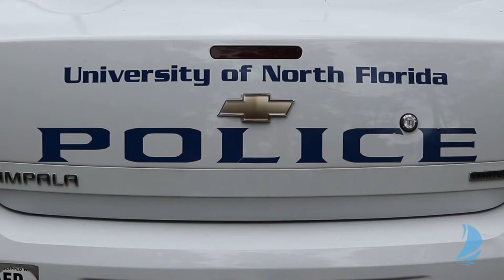Learn how to maintain your car with the UNF Police Department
Video by Brett Nweeia